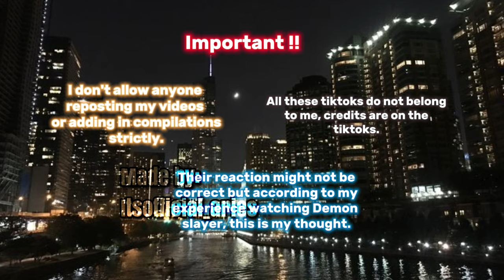Uppermoon demons and Muzan react to Frozen 2 | Gacha club | Demon slayer react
NEW VIDEO !! I hope you guys enjoy it 💕

Tags(Ignore)

Credits for character designs: @TastimeGachaShow